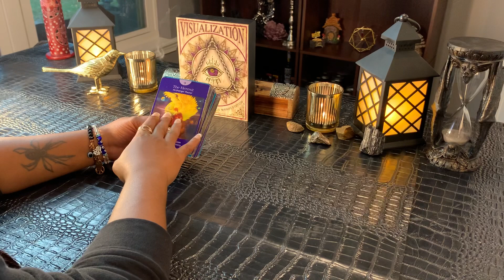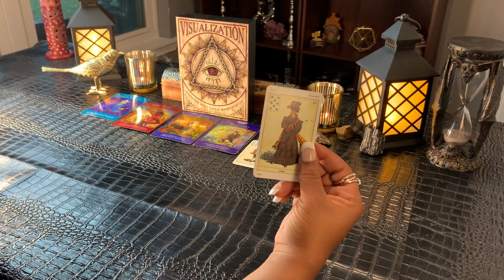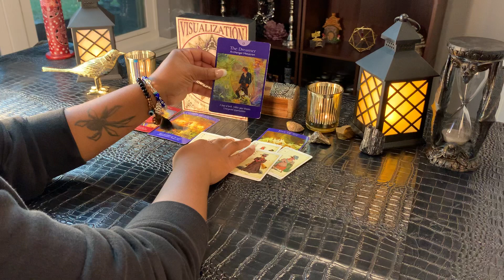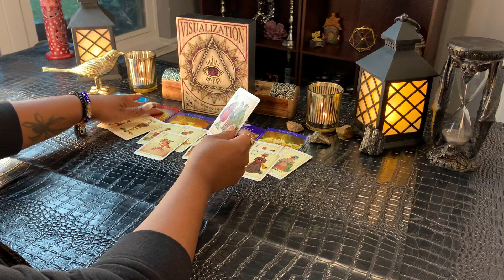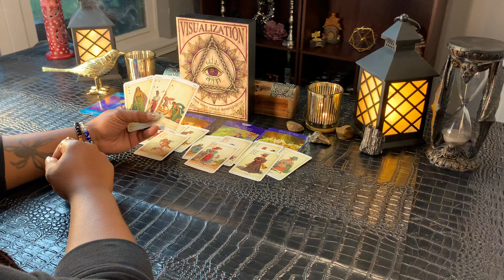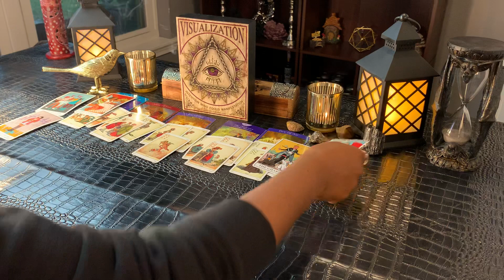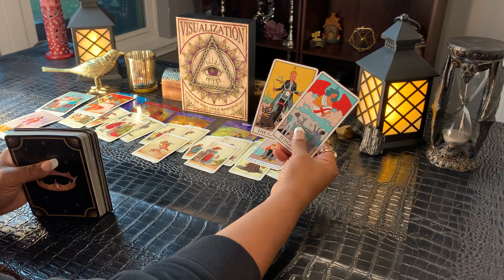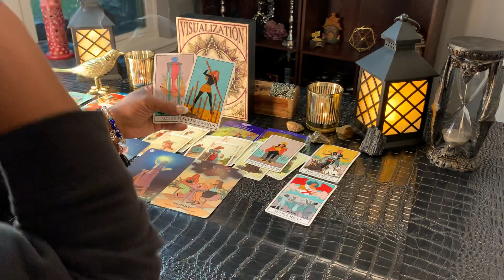LEO SEPTEMBER 2020: PREPARE YOURSELF FOR THIS 💰💵💚🤑 STANDING FIRM IN YOUR DECISIONS!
Do you want to know what to prepare yourself for in your Career, Money & Finances💭🤔

Want to know what your employer or employees think of you? 🧐

This is the real tea on what you should prepare yourself for in SEPTEMBER!✨

This is a General Reading for *LEO Sun, Moon, Rising, and Venus Signs

🦋 Thank you so much for your support and for watching all my videos.